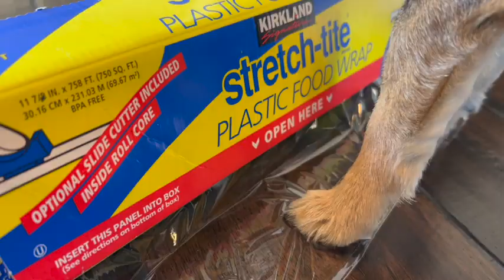Pranks with Roxy!!